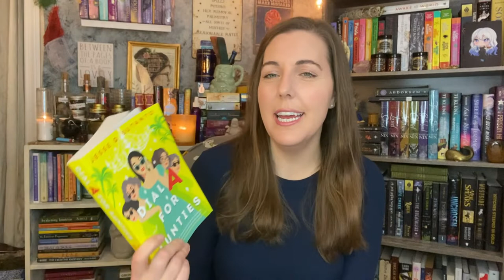4 STAR Book Review - Dial A for Aunties by Jesse Q Sutanto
Join me for another book review! Today I’m reviewing Dial A for Aunties by Jesse Q. Sutanto. Dial A for Aunties is a light hearted, rom-com murder mystery full of just the right amount of shenanigans and family drama.

*TIME STAMPS*
00:00 Intro
00:38 Synopsis
01:29 My overall Thoughts
02:14 More Laughter Please
02:50 CAWPILE Rating
04:08 Cons
05:13 Pros
05:37 Who Would I Recommend For
06:09 Tip if you Do Reed
06:37 Goodreads High and Low
07:49 Outro

Amazon Wishlist

* RESOURCES *
Dial A for Aunties
Insulated Mug
Just a Girl Who Loves Books Print

* MUSIC *
Youtube Music Library
Canva Pro